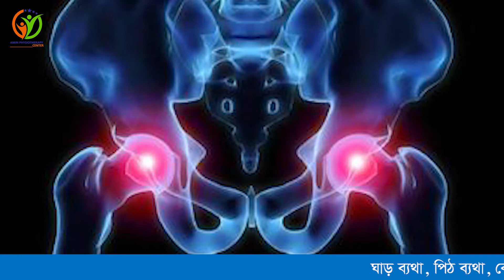যে কোন জয়েন্ট ফ্র্যাকচারের ফিজিওথেরাপি চিকিৎসা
অনেক সময় আমাদের যে কোন জয়েন্ট ফ্র্যাকচার হয়। ফ্র্যাকচার হলে ফিজিওথেরাপিরও চিকিৎসা রয়েছে আমাদের অনেকেরই জানা নেই। আজকের আলোচোনা এই বিষয়ের উপর।

এছাড়াও,
ঘাড় ব্যথা, পিঠ ব্যথা, কোমর ব্যথা, হাঁটু ব্যথা, গোড়ালী ব্যথা, মাথা ব্যথা, হাতে ব্যথা, ফ্রোজেন শোল্ডার, হাত ঝিন ঝিন অবস অবস লাগা, পিঠে ব্যথা, পা ঝিন ঝিন করা সমস্যা, স্পন্ডাইলোসিস এর সমস্যা, ডিক্স-প্রলাপ্সের সমস্যা, বিভিন্ন জয়েন্টের ব্যথা, প্যারালাইসিস এর সমস্যা, হিজামা থেরাপি, কাপিং থেরাপি, ড্রাই নিডিলিং, আকুপাংচার থেরাপি ইত্যাদি সম্পর্কে বিস্তারিত জানতে ও আমাদের সেবা নিতে কমেন্ট করুন অথবা নিচের ঠিকানায় যোগাযোগ করুন।

আমাদের ঠিকানা:

গুলশান শাখা:
আমিন ফিজিওথেরাপি & ফিটনেস সেন্টার (APFC),
বাড়ি নং- ১৯/২০ (৫ম তলা), রোড নং- ১১৩/এ, গুলশান-2 (শাহাবুদ্দিন মেডিকেল কলেজের উত্তর পাশে), ঢাকা।

মোহাম্মদপুর শাখা:
বাসা: সি-১৯, জাকির হোসেন রোড (কিং খালেদ ইন্সটিটিউটের সামনে),
মোহাম্মদপুর, ঢাকা-১২০৭।

আলোচনা করেছেন:
বাত, ব্যথা, প্যারালাইসিস ও ফিজিওথেরাপি বিশেষজ্ঞ
মোঃ আল-আমিন হোসেন,
পরিচালক ও চীফ ফিজিওথেরাপি কনসালটেন্ট,
আমিন ফিজিওথেরাপি & ফিটনেস সেন্টার।

It is not intended to be an alternative to professional medical advice, diagnosis or treatment. Always consult your doctor if you have any questions about a medical condition or health problem. Relying on any information provided on this channel is entirely at your own risk.